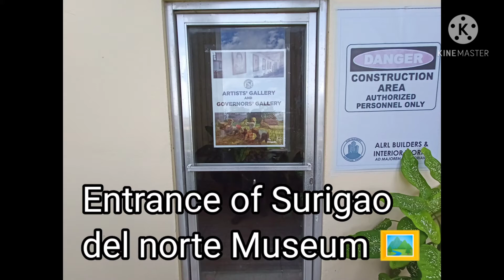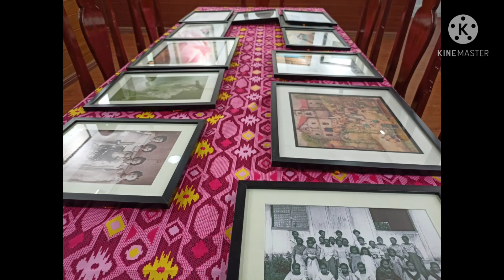The Capitol of Surigao Del Norte❤️ And the Museum 🖼️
Surigao Del Norte Culture's and Art's Gallery 🖼️